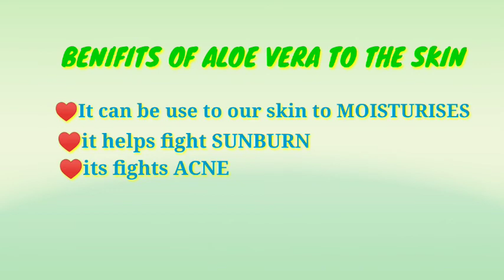ALOEVERA MAGANDA SA ATING BUHOK AT BALAT 100%HERBAL REMEDIES@MGDsTV1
ALOEVERA MAGANDA SA BUHOK AT BALAT 💯%HERBAL REMEDIES// MGDs TV